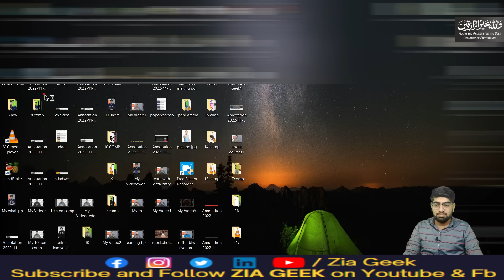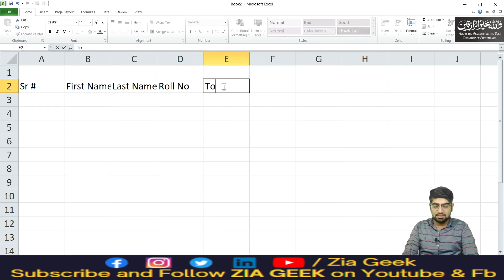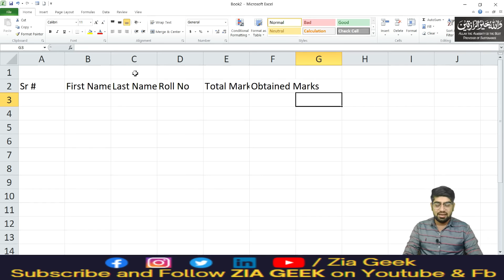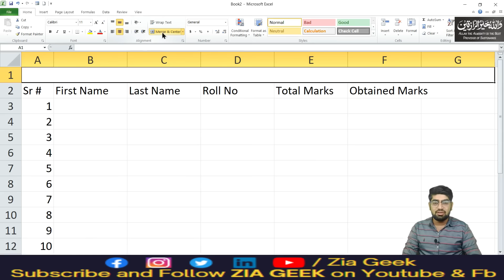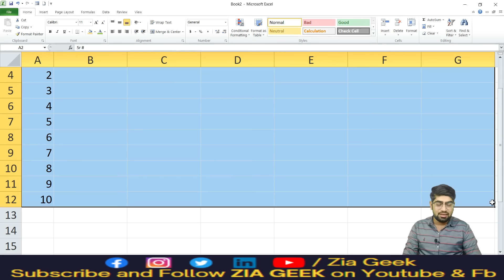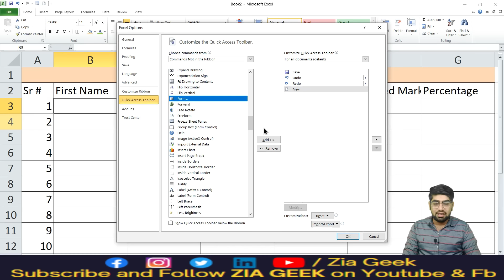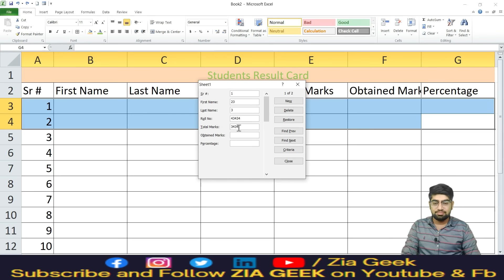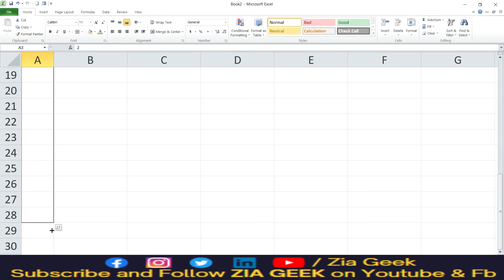Data Entry Course || Data Entry Tutorial || Data Entry Work || Part 1 || ziageek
Hi Guys, this is a data entry course for you. This is the first tutorial of the series, please follow it. Do the practice, and let me know if you have any questions.  I use to tell you how to earn online. So keep following.

✔️ My Thumbnail Artist (He is open to opportunities)

Fiver seakny k leye is playlist ko deakian.

✔️ WordPress idr se seakain